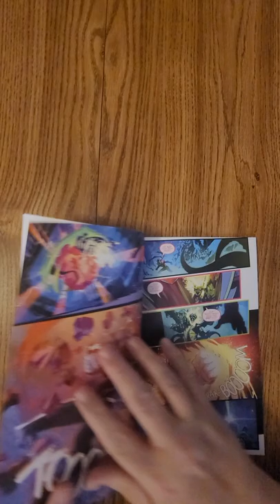Supermassive #1 Image Comics QuickFlip Comic Book Review Kyle Higgins,Parrott,Groom,Mann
Supermassive #1 Image Comics QuickFlip Comic Book Review Kyle Higgins,Ryan Parrott,Mat Groom,Francesco Manna

THE SUPERHERO CROSSOVER EVENT OF 2022! Spinning out of 2021’s hottest new superhero debut, RADIANT BLACK launches into his first crossover event ever with the Image Comics debut of INFERNO GIRL RED and the first appearance of ROGUE SUN! The future of Image’s superhero universe is here!

POWER RANGERS: SHATTERED GRID architects KYLE HIGGINS and RYAN PARROTT, MAT GROOM and FRANCESCO MANNA from Marvel’s ULTRAMAN, and colorist extraordinaire IGOR MONTI unite for a one-shot, oversized crossover event so big it can only be called — SUPERMASSIVE.

Kyle Higgins,Ryan Parrott,Mat Groom,Francesco Manna